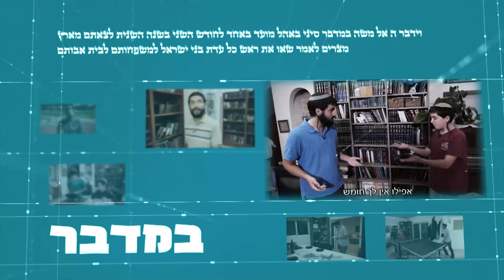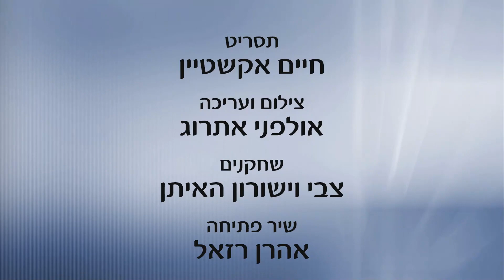עד שהרצפה תתייבש - לפרשת וירא התשפ"ג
מידי שבוע מפיקים באולפני אתרוג סרטון כזה על פרשת השבוע. להצטרפות לקבוצת הווטסאפ שבה רק מקבלים את הסרט ולא מגיבים לחצו כאן